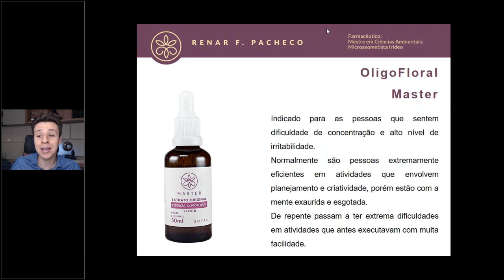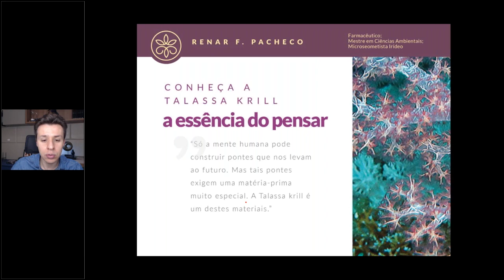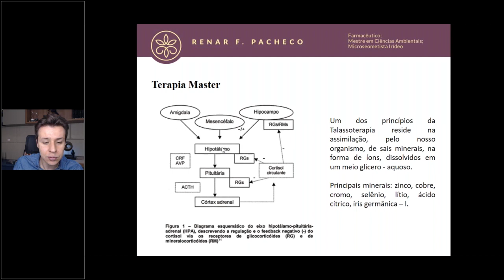Tratando o ESTRESSE com o OLIGOFLORAL MASTER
O Master gotas destina-se aos que sentem a mente esgotada, sem capacidade de criação ou planejamento, promovendo o aumento da concentração e sabedoria interior.

O Master gotas equilibra o sistema glandular, atuando principalmente na glândula hipotálamo, promovendo harmonização de atividades neurais, restaurando a criatividade e aumentando a capacidade de concentração.

Nós somos a FLOR DE ÍRIS. Uma empresa com um conjunto de saberes e tratamentos voltados para a promoção, prevenção e recuperação de saúde do paciente.

Nossos produtos foram projetados e otimizados para equipar profissionais da saúde com o que há de melhor em tratamentos naturais, especialmente para os transtornos emocionais.

Somos a primeira marca a integrar processos científicos as essências florais, garantindo um alto poder de repetibilidade a todos os nossos produtos, o que garante um resultado mais sólido e duradouro em nossos tratamentos.

A FLOR DE ÍRIS foi criada para das às pessoas o poder de viver plenamente sua própria natureza, especialmente quando o cenário não for favorável.